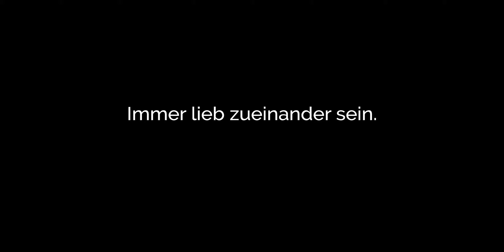Open-Air Kino auf der Burg Hohenzollern 2019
Der Roadmovie am Freitag: 25 km/h
Die Doppelpack-Musik-Nacht am Samstag: BOHEMIAN RAPSODY und ROCKETMAN

Erleben Sie großes Kino in außergewöhnlichem Ambiente. Im Innenhof der Burg Hohenzollern sehen Sie unter freiem Himmel drei Filmhighlights, umgeben von altehrwürdigen Gemäuern.